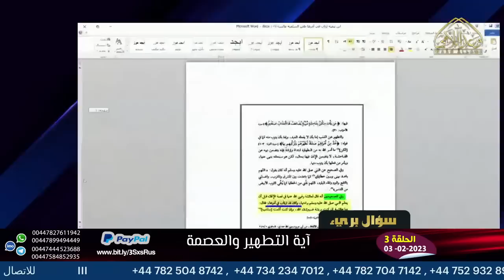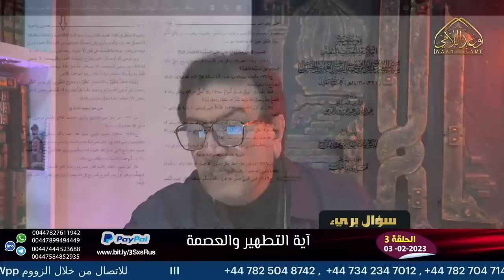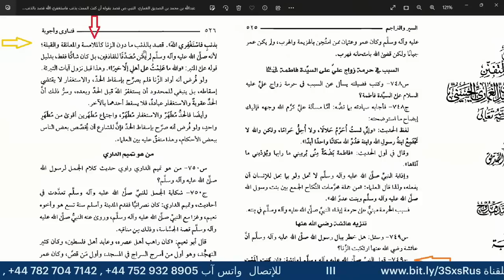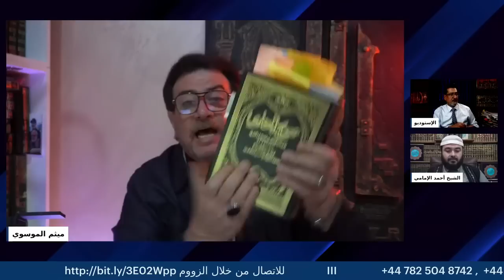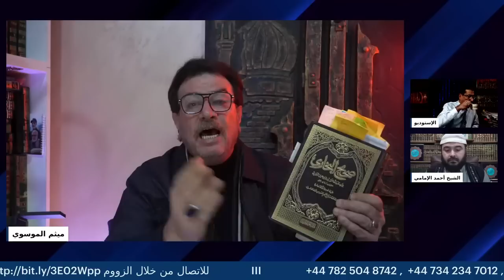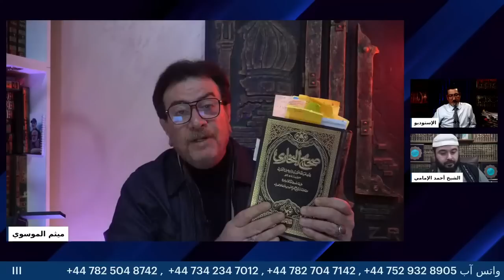حوار مع الوهابية | النبي شك في عائشة ! |حادثة الافك